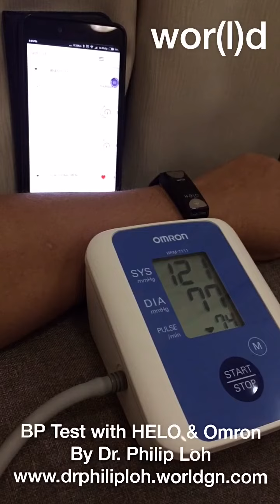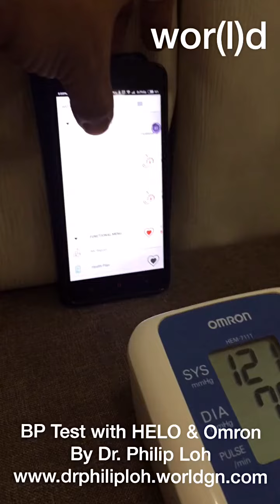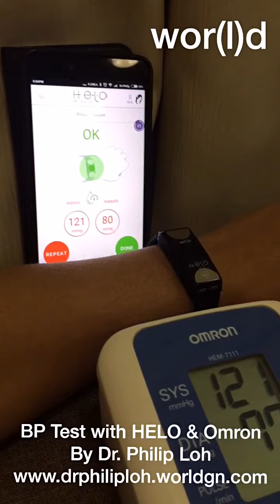HELO医疗智能手镯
HELO医疗智能手镯与Omron血压器同时测量的结果。HELO医疗智能手镯与Omron血压器测试视频。

欢迎询问。

～ Dr. Philip Loh